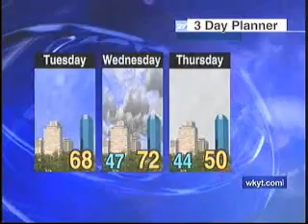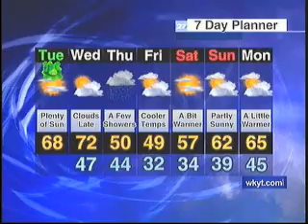Todd Borek's Tuesday Morning Forecast